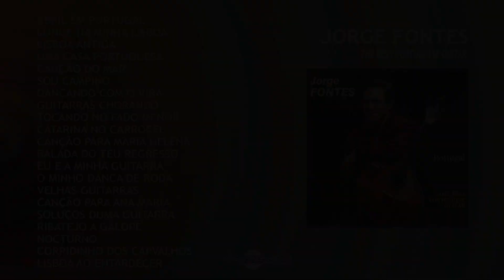Jorge Fontes - The best portuguese guitar (Full album)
Jorge Fontes  - The best portuguese guitar  (1991)
TRACKLIST:
0:00 - Abril em Portugal
2:26 - Longe da minha Lisboa
5:15 - Lisboa antiga
7:32 - Uma casa portuguesa
9:50 - Canção do Mar
12:46 - Sou campino
14:13 - Dançando com o Vira
15:47 - Guitarras chorando
18:15 - Tocando no fado menor
20:46 - Catarina no carrocel
23:53 - Canção para Maria Helena
27:02 - Balada do teu regresso
30:11 - Eu e a minha guitarra
32:32 - O Minho dança de roda
36:26 - Velhas guitarras
38:10 - Canção para Ana Maria
41:58 - Soluços duma guitarra
44:22 - Ribatejo a galope
46:31 - Nocturno
50:18 - Corridinho dos Carvalhos
52:50 - Lisboa ao entardecer

DISCOSSETE - Música com memória!...